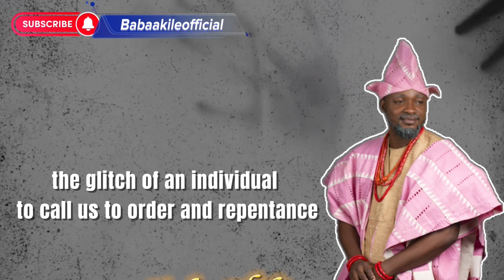VOTE WISELY PLEASE. WORD OF WISDOM FROM BABAAKILE